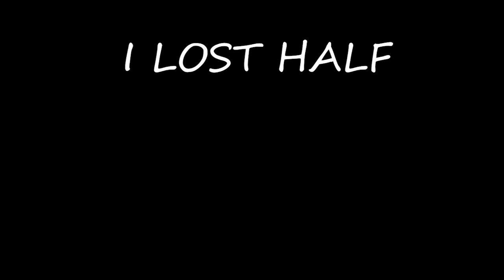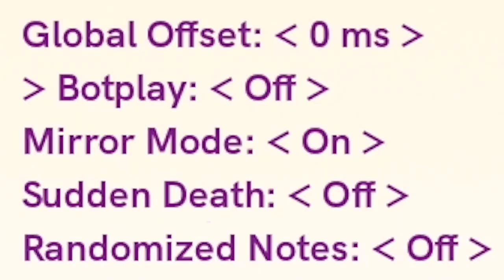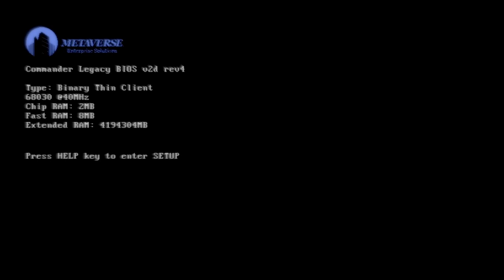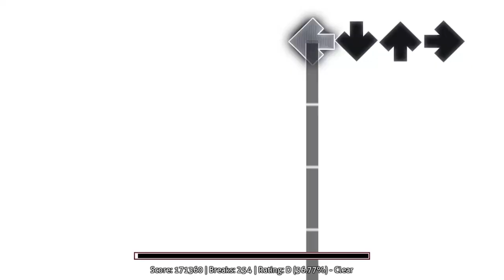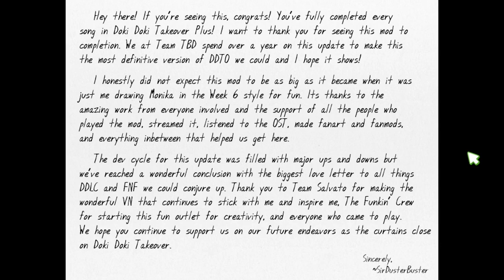Trying To 100% A F***ing Rhythm Game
0:00 Happiness
3:52 Denial
8:56 Bargaining
11:33 Anger
17:48 Depression